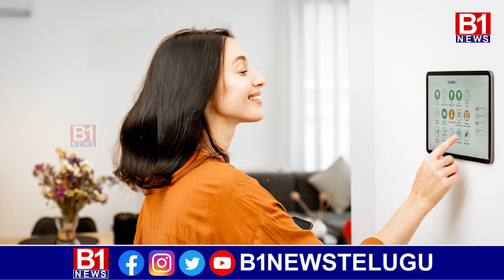ఇతర నెట్ వర్క్స్ కు బీఎస్ఎన్ఎల్ దిమ్మతిరిగే స్ట్రోక్..! bsnl | B1NEWS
ఫేస్‌బుక్, ఇన్‌స్టాగ్రామ్, ట్విటర్‌లలో B1 News తెలుగును ఫాలో అవ్వండి.